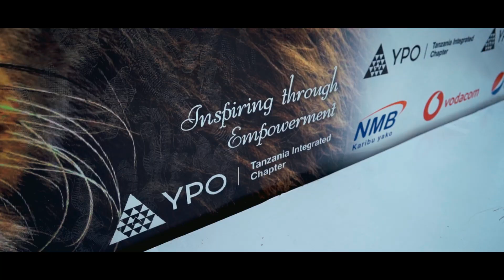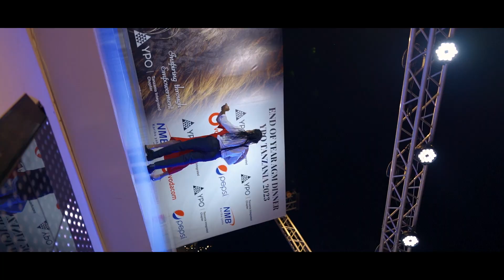END OF YEAR AGM DINNER YPO TANZANIA 2023